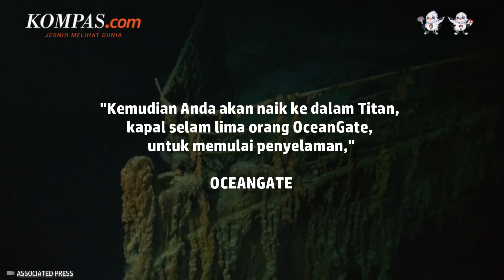Kapal Wisata Titanic Meledak, OceanGate Umumkan Jadwal Tur Terbaru 2024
OceanGate masih mengiklankan tur wisata untuk menjelajahi bangkai kapal Titanic yang "terkubur" di Samudera Atlantik. Sebelumnya kecelakaan nahas membuat kapal selam Titan yang dioperasikan OceanGate meledak dan menewaskan 5 orang.

Titan awalnya dilaporkan hilang pada 18 Juni 2023 lalu dan muncul dugaan kapal selam ini meledak karena catastrophic implosion setelah 5 hari operasi pencarian.

Penulis Naskah: Anggie Puspariana
Narator: Anggie Puspariana
Video Editor: Anggie Puspariana
Produser: Monica Arum